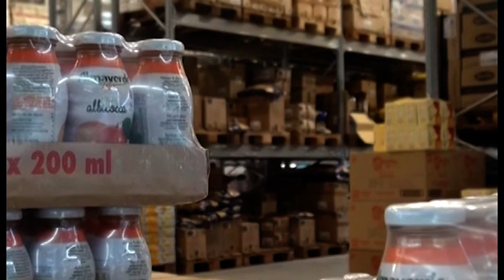Arezzo: oltre 2.200 buoni pasto distribuiti ai cittadini. "Il 2021 sarà un anno difficilissimo"